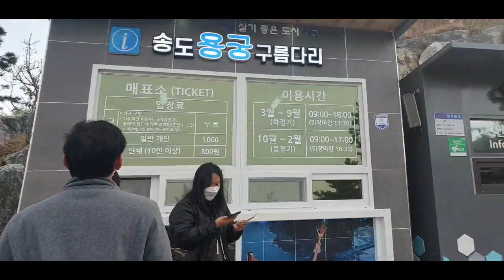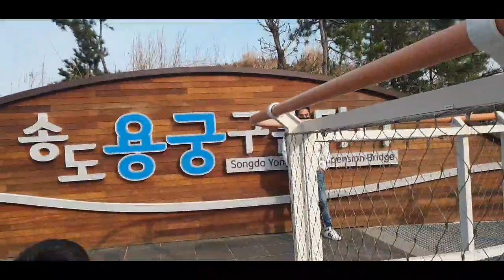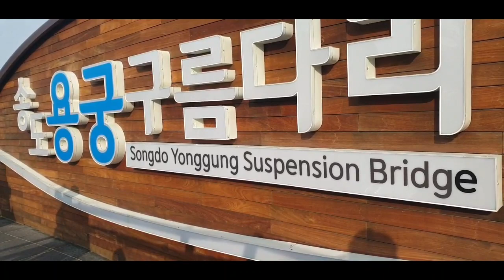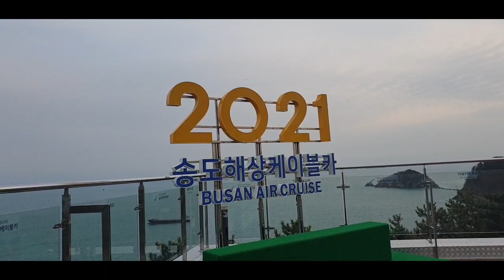SONGDO YONGGUNG SUSPENSION BRIDGE AT SONGDO, BUSAN ||JOY H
One of the beautiful touristspot of busan.
 " Songdo Yonggung Suspension Bridge".